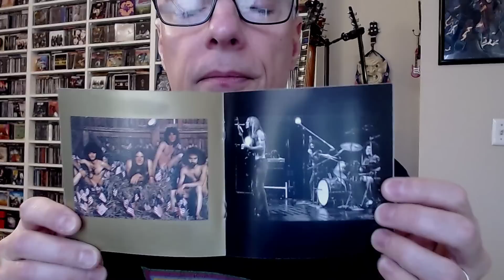Albums That Are 50 Years Old in 2023: Day 4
Join Pete Pardo as he looks back on favorite albums from 1973 that are celebrating their 50th birthdays here in 2023.